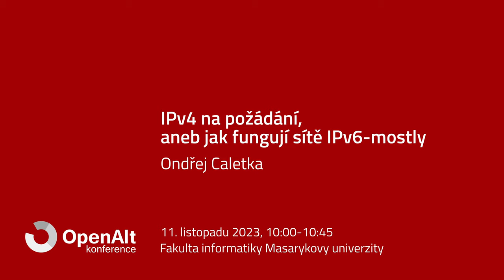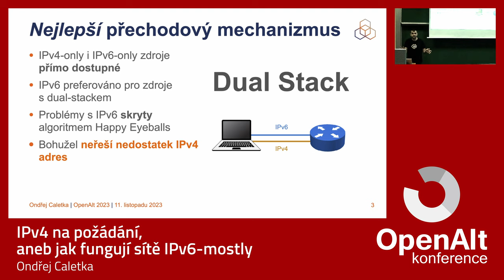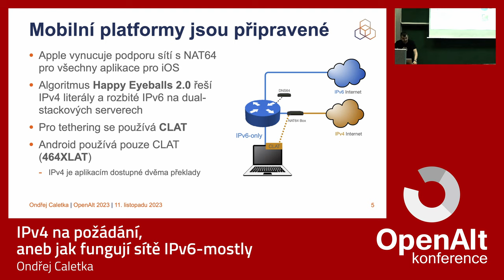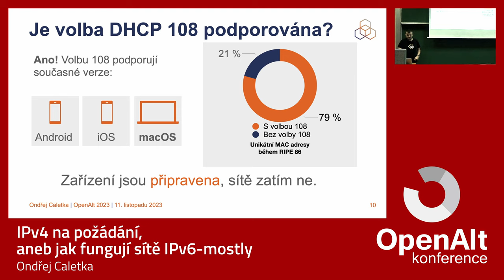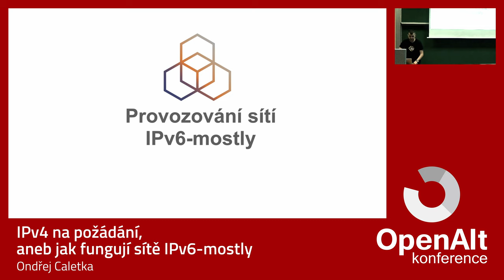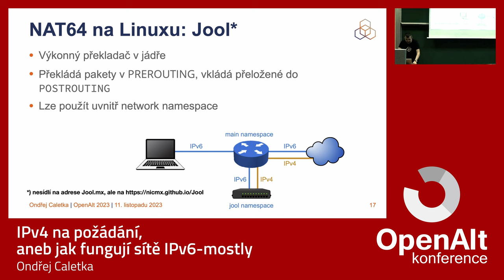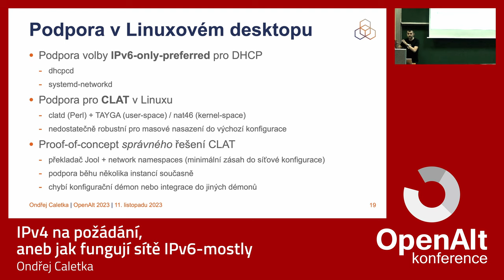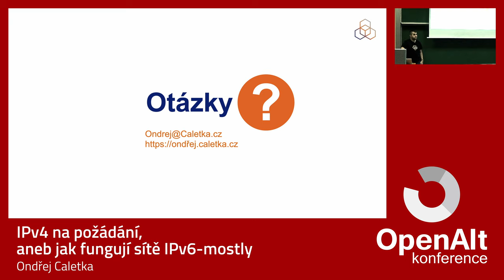Ondřej Caletka: IPv4 na požádání, aneb jak fungují sítě IPv6 mostly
Všichni víme, že IPv4 adresy došly a jediná rozumná cesta vpřed je přechod na IPv6. Spousta mobilních zařízení je dnes rutinně připojována do sítí kde nativně běží jen IPv6, když si ale takovou síť budeme chtít postavit doma, celkem rychle narazíme. Proto vznikl koncept sítí IPv6-mostly, což jsou sítě které většinu provozu odbavují prostřednictvím IPv6, ale stále podporují nějaké IPv4 v zájmu co největší kompatibility. V přednášce vysvětlím, jak to celé funguje a zaměřím se i na postupně se rodící podporu v linuxovém ekosystému.